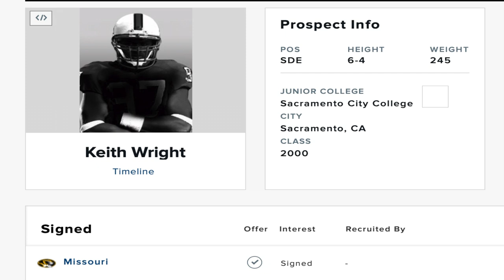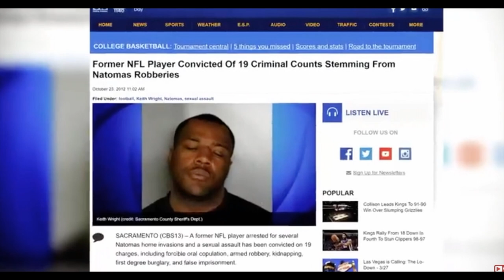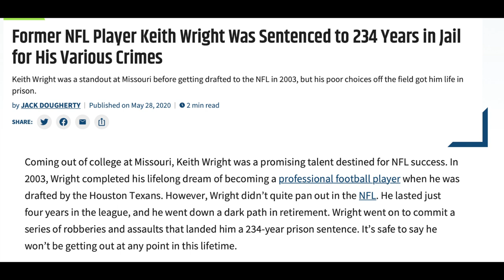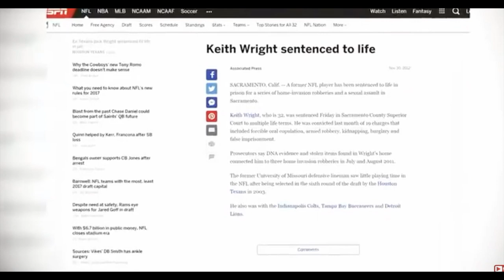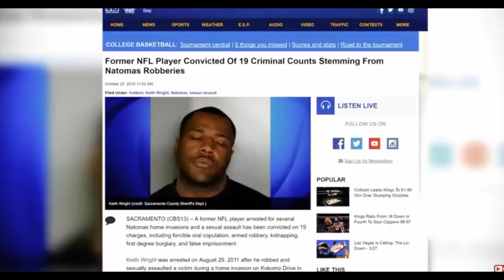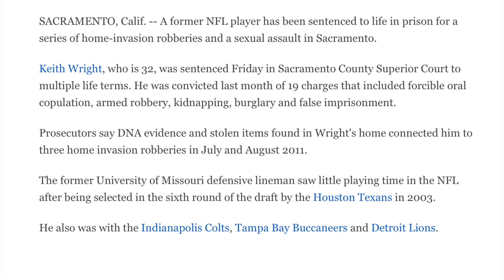Sacramento's Monsters: Keith Wrigth NFL Prospect to Serial Home Invasion Night Rapist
A former NFL Player Sacramento Native convicted of several armed home invasions in Natomas.

Sacramento County Superior Court Judge Michael Savage sentenced Keith Wright to 114 years to life, plus 120 years and eight months in prison.
 Wright, 32, was convicted by jury of 19 charges, including forcible oral copulation, armed robbery, kidnapping, first -degree burglary, and false imprisonment for a series of crimes last year.

On July 21, Aug.  8, and Aug. 21 of 2011, Wright committed three home invasion robberies in the Natomas area.  Each time, Wright threatened the victims with a firearm, demanding money and property sexually assaulting women who would leave the door unlocked.